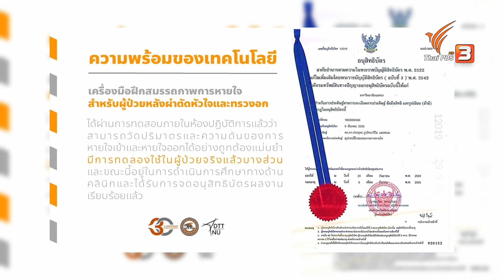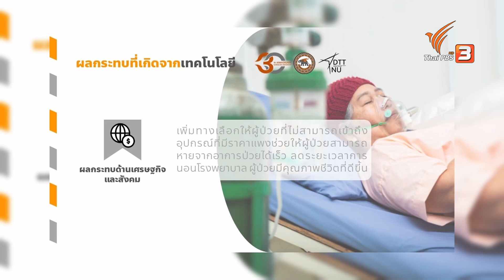นวัตกรรมเครื่องช่วยฝึกหายใจหลังการผ่าตัด | ไทยประดิษฐ์คิดเก่ง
ในเคสของกลุ่มผู้ป่วยที่ต้องผ่าตัดหัวใจและทรวงอกนั้น จะต้องใช้เวลาในการพักฟื้นร่างกายอย่างมาก เพื่อให้การหายใจกลับมาเป็นปกติ ถึงแม้ในทางการแพทย์จะมีเครื่องช่วยหายใจ แต่ยังมีราคาที่สูงและเข้าถึงได้ยาก ทางคณะเภสัชศาสตร์ มหาวิทยาลัยนเรศวร จึงได้คิดค้นเครื่องมือที่จะช่วยฝึกการหายใจและมีต้นทุนที่ไม่มาก กับนวัตกรรมเครื่องช่วยฝึกหายใจหลังการผ่าตัด